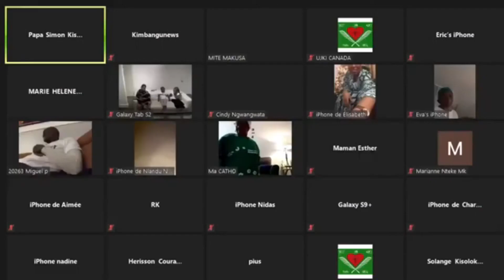CANADA CULTE 210110 : Message de Papa Simon Kisolokele